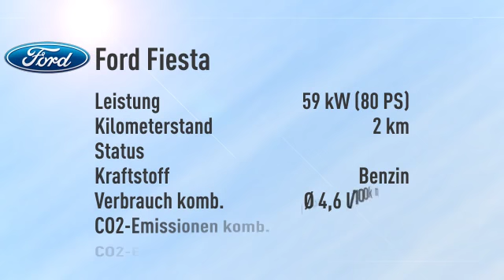Ford Fiesta Fiesta 1.0 SYNC Edition -28%